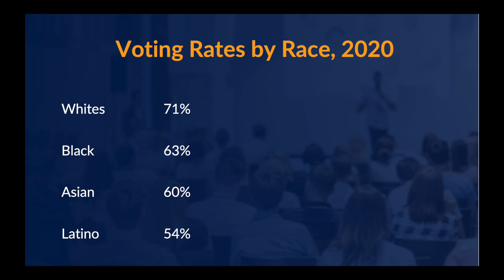Connect to Win, Module 5, Lesson 4 - Dilemma's for White anti-racist allies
Transcipt:
this lesson is about making good choices
about who to engage for the election and
in particular this is aimed at most
white folks
because black Progressive people
generally have very few people in their
Circle who are undecided or Trump
curious they more likely have people who
might not vote whereas white people have
people might not vote and they have
people who are committed to voting but
who are undecided or Trump curious so
one of the realities is the fact that
dealing with people who might not vote
is just less emotionally taxing we don't
have as much emotion about people who
are opting out or who might opt out of
voting it's it takes more spiritual
emotional work to engage people who
might be Trump curious or
undecided there's several reasons for
this we have social media feeds that
make that demonize those people those
are GED up and added to by Russia Iran
China and who knows what so it's easy
for those people to be demonized and
there's also this weird school of
thought on the left that these people
who are even considering voting for
Trump or are undecided they're just too
stupid or too evil to engage and I just
think that uh we need to consider
whether or not that's indulgent black
people and other people of color have
had to deal with white folks problematic
attitudes for hundreds of years we've
had to learn how to engage things like
patience uh real or well faked
compassion um and bring them along
slowly in order to create change now we
all got short lives we can't do
everything I understand that however I
think that too many white folks decide
dealing with those people is just too
difficult I don't want to deal with that
even if they're in my circle even if I
have have or have had relations based on
love with those people it's just too
hard so I would encourage you to look at
with some discernment who you want to
engage and don't be too quick to opt out
of dealing with people whose political
opinions you actually disagree with most
analysts tell you it's a Bas election
and it's also a persuasion election do
not shy away from persuasion because
it's just too hard there's been a lot of
people over time to create the
Multicultural democracy such as it is
and you should be a part of that and
certainly you're a part of that by
persuading undecided people are not
clear on voting but you also are part of
that by engaging people using best
practices who are undecided and who
might be Trump curious I would invite
you to not be too quick to opt out of
dealing with your problematic relatives
and remember there's some growth in this
too there's some growth for you in
engaging people who are difficult in
that way as you're focusing on making
good choices don't just make the Easy
Choice let's get to
work if you like the content of this
because that helps the algorithm push it
out to more people who might want to see
it anything you do in support whether
even a small Financial contribution to
this self-funded project
is helpful in making sure we can
continue this important work of
spreading compassion for the sake of
democracy